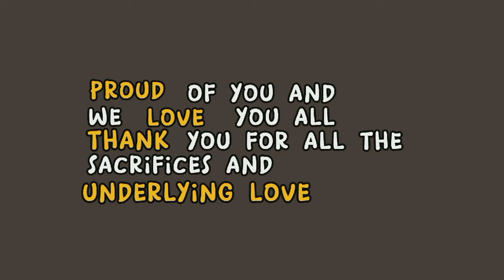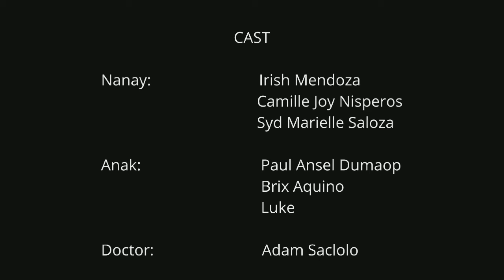what it takes to be a MOTHER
A Mother's Day Special Presentation